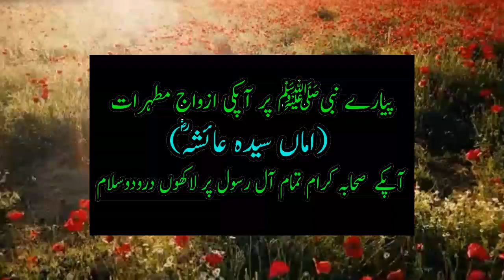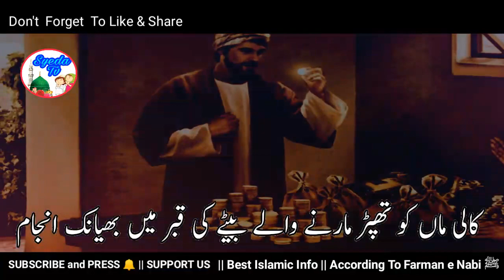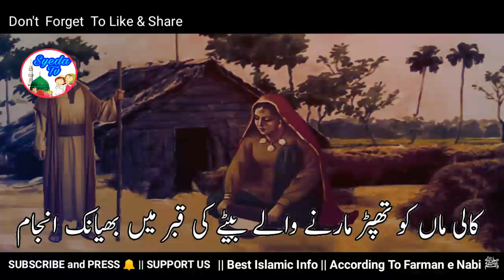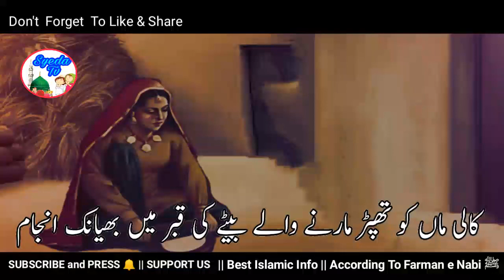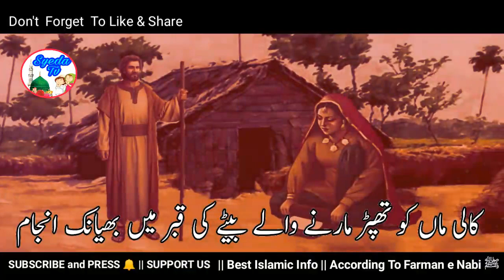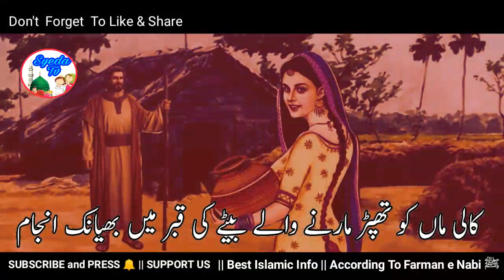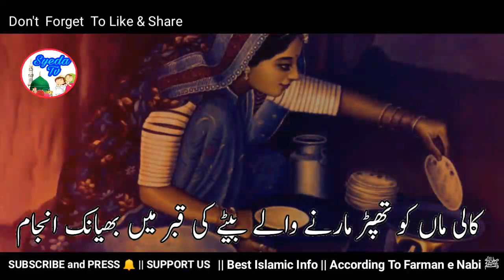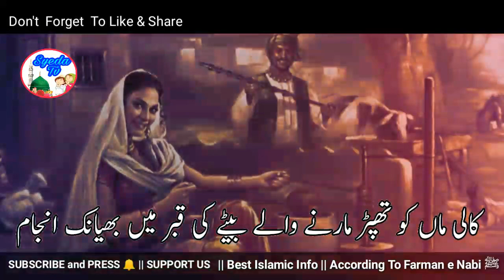Kali maa ko Thappad Marne Wale Bete Ka Qabr mein Azab | Maa bete ka waqia | Maa ki kahani | Mother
aj ka sabaq amoz islamic waqia hai. Kaali maa aur gore bete ki .. beta jo apni maa se nafrat karta aur akhir maa ko uske kaale rang ki wajah se pareshan karta .. Bete ka qabr mein kaisa bhayanak anjam hua , qabr ka azab dekh kr apki rooh kaanp jayegi .. ye maa aur bete ka sacha waqia hai

bad kirdar aurat ka waqia, allah wali aurat ka waqia, budhi maa ka waqia,
budhi aurat ki kahani, budhi aurat ka waqia,gareeb aurat ki kahani